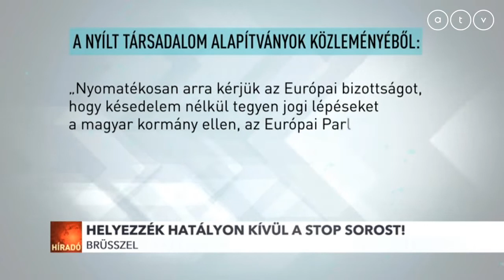Velencei Bizottság: Helyezzék hatályon kívül a Stop Sorost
Hatályon kívül kell helyezni a Stop Soros törvénycsomagot a Velencei Bizottság állásfoglalása szerint. Az Európai Bizottság is vizsgálja a Stop Soros törvényt és ha szükséges, megteszik a szükséges lépéseket.